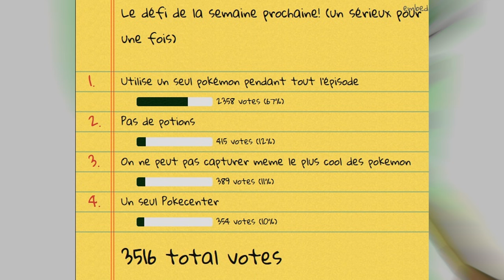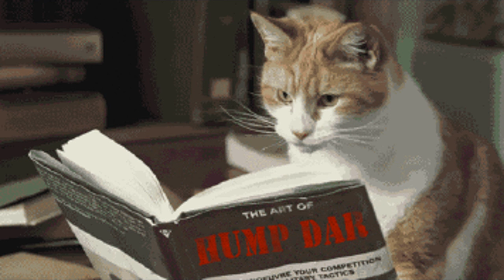Battre les BOSS avec UN SEUL POKEMON - Pokémon Insurgence 12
Cette semaine dans Pokémon Insurgence, on découvre que lire est bon pour draguer les filles, que Cizayox est trop puissant et qu'un de nos alliés le plus proche est un TRAITRE!!

Merci ! ≧◔◡◔≦